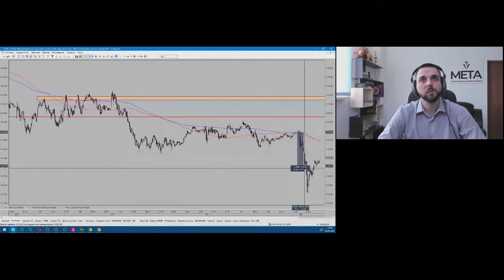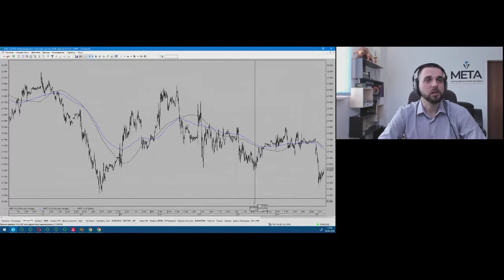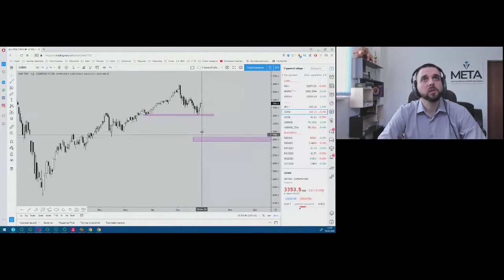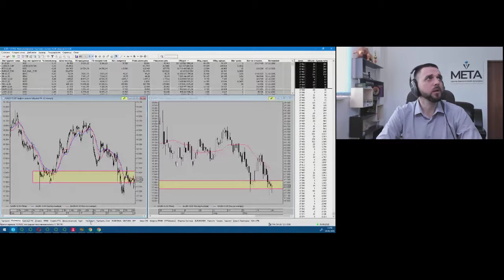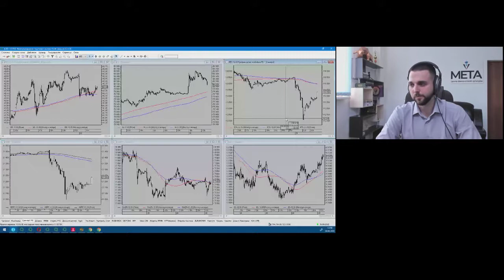Владимир Мудрикув. Российский рынок 29 сентября 2020 г.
Передача "Владимир Мудрикув. Российский рынок" на интерстриме YouTrade.TV 29 сентября 2020 г.